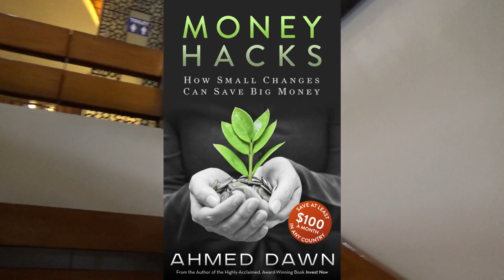They Asked Me to Stop Filming | Intercontinental Dhaka Balaka Executive Lounge | 16D17 Day 21C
Today is my last day in Bangladesh. I already passed through immigration and airport security and heading towards the lounge.

You may already know that I have business class flight reviews and lounge reviews on this channel as well, so I was hoping to video Dhaka Hazrat Shahjalal International Airport Lounge.

However, once I started shooting video, someone came over and asked me to stop recording. Basically that's where this video end.

My next videos will be from India because I am heading to New Delhi right now. But I will try to do some more informational videos on Bangladesh in the future.

In this episode, I will show you some roadside scenes and Airport in Dhaka, Bangladesh.